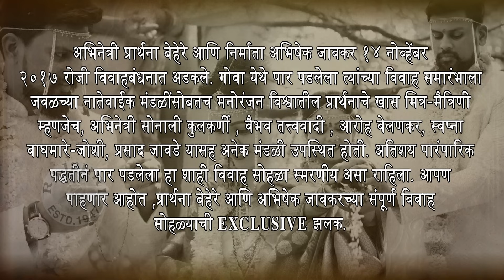Prarthana Behere Wedding | FULL VIDEO | Prarthana Behere & Abhishek Jawkar EXCLUSIVE Marriage Video